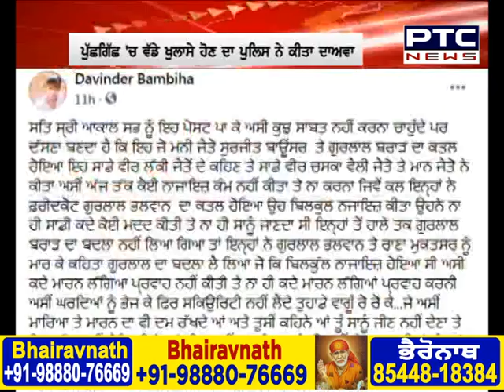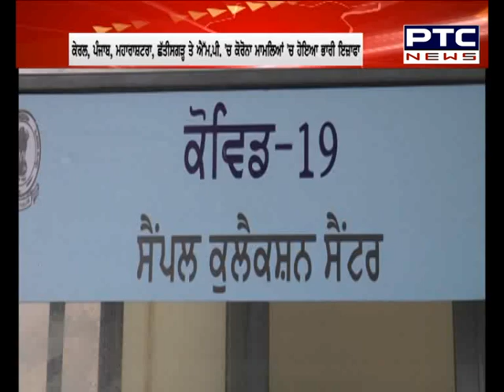Superfast Punjab: ਸੁਪਰ ਅੰਦਾਜ਼ 'ਚ ਮੁੱਖ ਖ਼ਬਰਾਂ 'ਤੇ ਇੱਕ ਨਜ਼ਰ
🔹Thousands attend kisan mazdoor rally in Barnala
🔹LAC stand-off: India, China conclude 16-hour military talks, discuss further disengagement